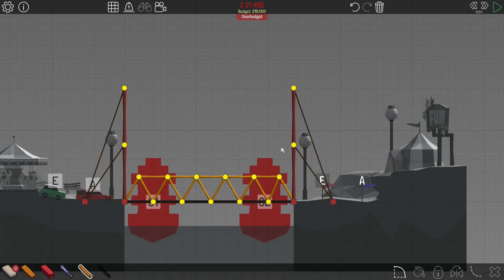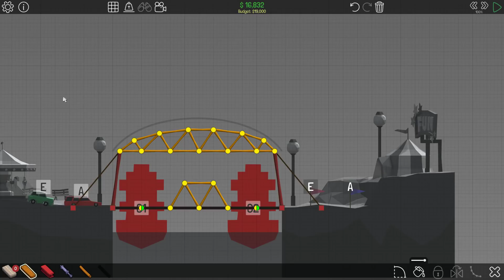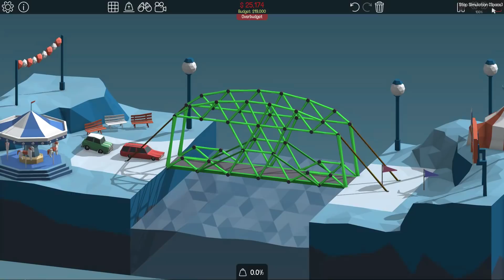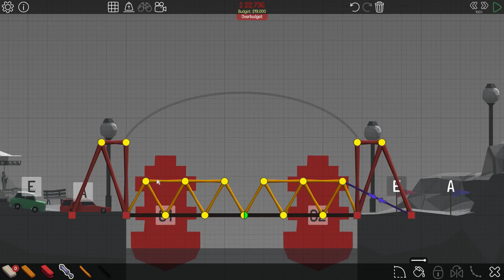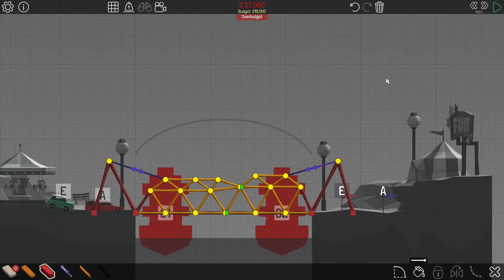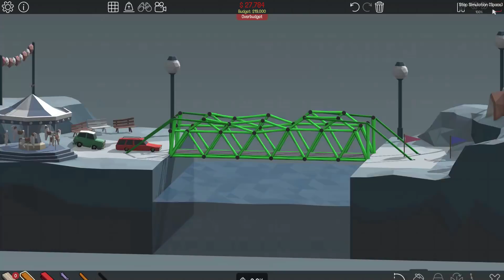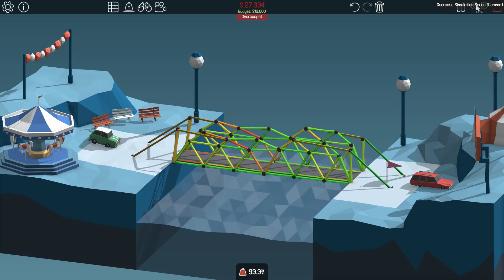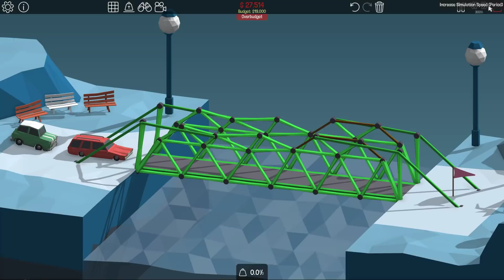Können die nicht nacheinander fahren...? - Poly Bridge [live|DEUTSCH|HD]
Ernsthaft! So viel Fluss und die klammern sich nur an die Küste? Die Mitte ist Lava, oder was?
Egal. Nichts, was ein geübter Brückenbauer nicht meistern könnte...

Poly Bridge
Publisher: Dry Cactus
Game music by Adrian Talens